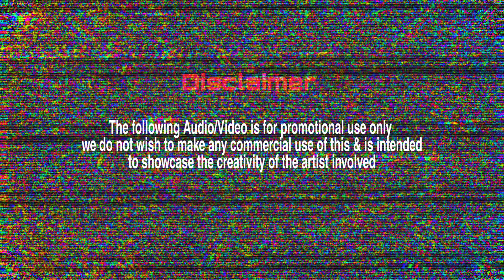Aattama Therottama | captain prabhakaran | Ilaiyaraaja | Swarnalatha | Dj Bell ReMiX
original credits :

Movie : Captain prabhakaran
Singers : Swarnalatha
Lyrics : Gangai Amaran
Length : 04:59

ʀᴇᴍɪx: ᴅᴊ ʙᴇʟʟ

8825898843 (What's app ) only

ᴠɪᴅᴇᴏ ᴇᴅɪᴛ ʙʏ: ᴄ ʙ ᴇ

The following video strictly meant promotional purpose. we do not wish to make any commercial use of this intended to showcase the creativity of artists involved.